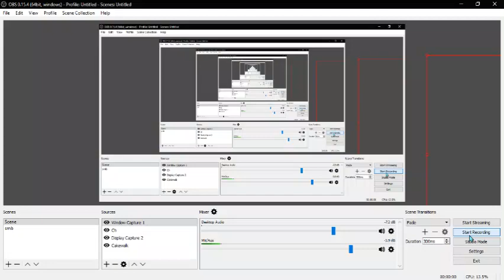Wanna make a KS siren map with me?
Edit March 27th 2023: Thank you to everyone who has helped with this so far!

I'm sure maps like this already exist but I figured it would be fun to try  :)

Feel free to credit yourself for any sirens you mark down

Spotting tips:

In small towns look near the center

Both satellite and street view are helpful. I usually look for shadows that look like sirens and confirm with street view (place a marker then copy the coordinates, it's faster than typing the intersections :)}

Look in areas where you think a siren would be (along main roads, downtown, schools, parks)

coolest sirens I've found (imo) : ACA screamer in Copeland